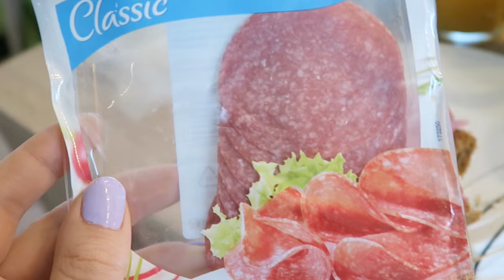FMA | 4ter Advent | JuMarie